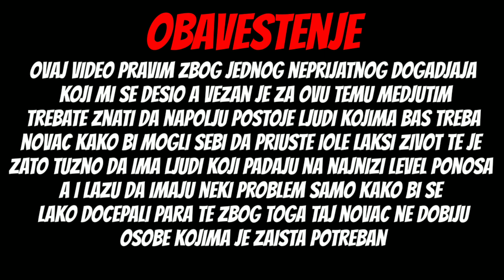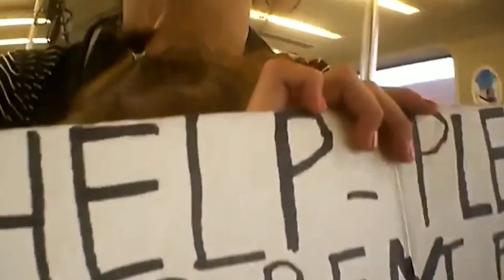5 LAZNIH PROSJAKA UHVACENIH U PREVARI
Pozdrav svima ekipo da li vam se ikad desilo da vas neko zaustavi na ulici i tražim vam novac, pre nego što ga date toj osobi iz sažaljenja trebate se zapitati gde će taj novac otići 🤔 zato vam danas na Let's do it kanalu predstavljamo
5 LAZNIH PROSJAKA UHVACENIH U PREVARI